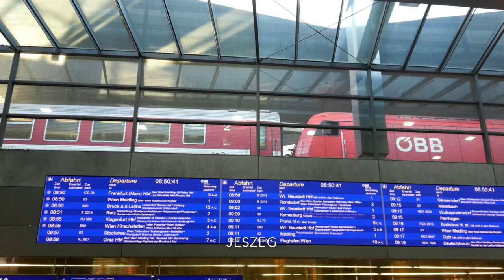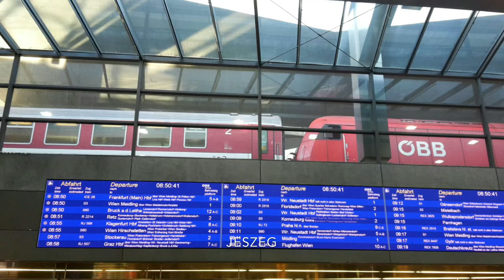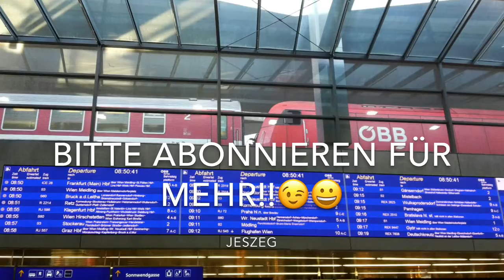ÖBB Bahnhofsansagen Wien Hbf Fernverkehr (Chris Lohner neu)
Ansagen aus Wien Hbf. Aufgenommen im Dezember 2016.

Chris Lohner neu

Aufgenommen von meinem Vater😀